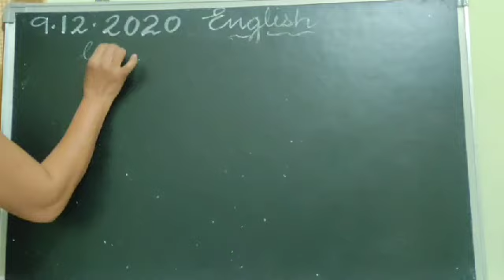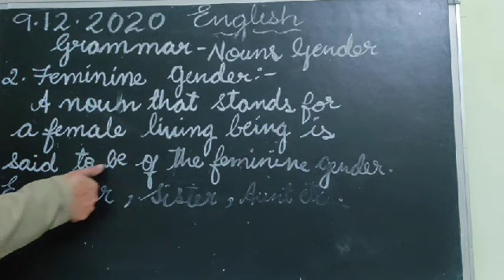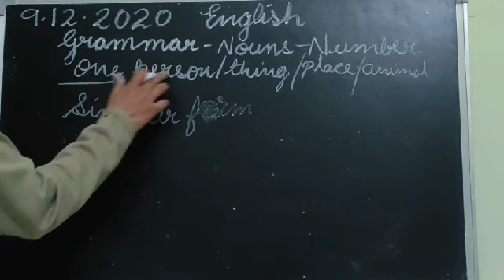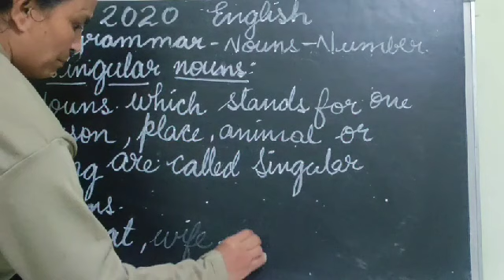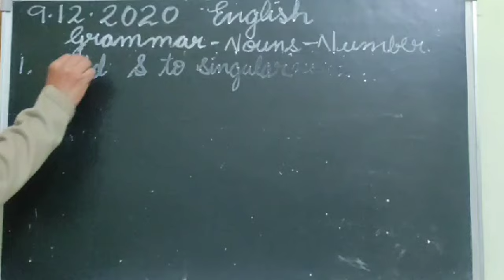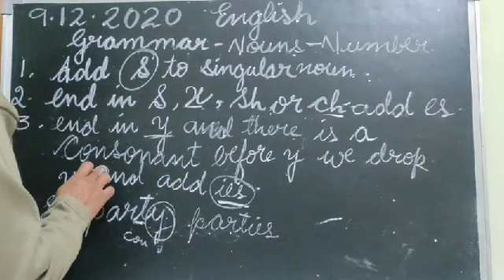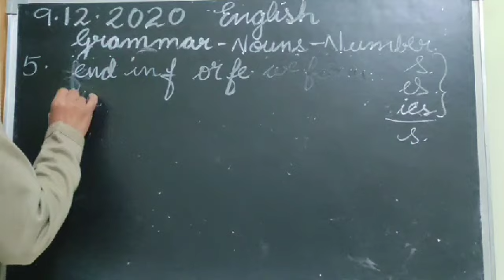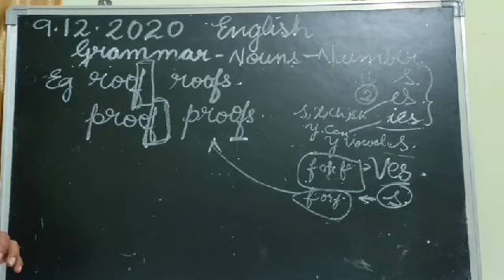STD IV English Grammar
Singular nouns and Plural nouns